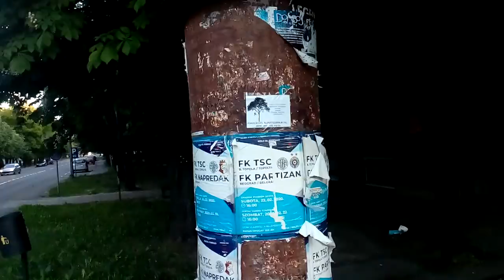Example Backa Topola